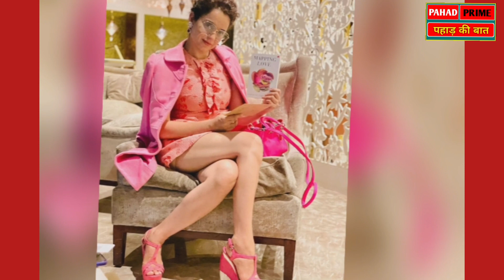कंगना को फिर समन, 6 दिसंबर को दिल्ली तलब | Kangana Ranaut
बेबाक कंगना से विवादित कंगना बनी अभिनेत्री को समन आ गया है। खैर ऐसा पहली बार नहीं हुआ है, कंगना को ऐसे समन पहले भी आ चुके हैं और इस बार समन दिल्ली विधानसभा की शांति और सद्भाव समिति द्वारा समन भेजा गया है। कंगना को 6 दिसंबर को दोपहर 12:00 बजे समिति के सामने पेश होने के लिए कहा गया है। मोदी सरकार के कृषि कानूनों को वापस लेने के एलान के बाद कंगना ने किसान आंदोलन की तुलना खालिस्तानी आंदोलन से की थी। जिसके बाद देश के अलग अलग इलाकों में उनके खिलाफ कई एफआईआर दर्ज की गई है। शांति और सद्भाव समिति के अध्यक्ष आम आदमी पार्टी के विधायक राघव चड्ढा हैं।

दिल्ली सिख गुरुद्वारा प्रबंधक समिति ने इंस्टाग्राम पर सिख समुदाय के खिलाफ कथित रूप से आपत्तिजनक टिप्पणी करने को लेकर कंगना के खिलाफ पुलिस में शिकायत दर्ज करायी है। कंगना रणौत ने किसान मुद्दे को लेकर अपने फेसबुक अकाउंट से एक विवादित पोस्ट में लिखा था 'खालिस्तानी आतंकवादी आज भले ही सरकार का हाथ मरोड़ रही हो, लेकिन उस महिला (इंदिरा गांधी) को नहीं भूलना चाहिए, जिसने अपनी जूती के नीचे इन्हें कुचल दिया था, लेकिन अपनी जान की कीमत पर उन्हें मच्छरों की तरह कुचल दिया, मगर देश के टुकड़े नहीं होने दिए, उनकी मृत्यु के दशक के बाद भी, आज भी उसके नाम से कांपते हैं ये, इनको वैसा ही गुरु चाहिए।